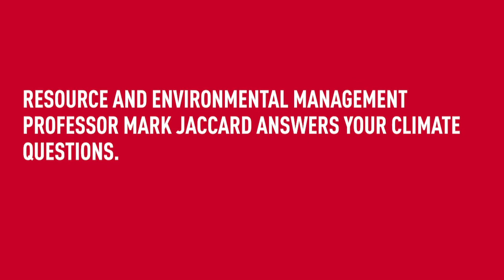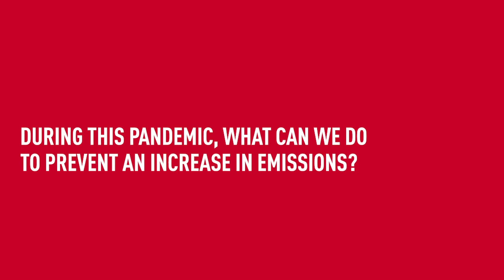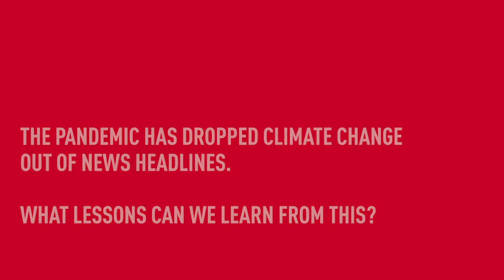Mark Jaccard answers your climate questions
Distinguished SFU Resource and Environmental Management professor Mark Jaccard answers your questions and shares tips on how climate-concerned citizens can overcome myths that hinder us from acting in time to prevent extreme climate impacts.